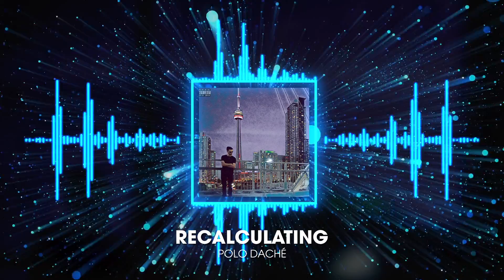Polo Daché - Recalculating (Official Audio)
Performed By: Polo Daché
Produced By: Lukas Guyader at MH Studios Toronto
Engineered By: Jonathan Collalilo